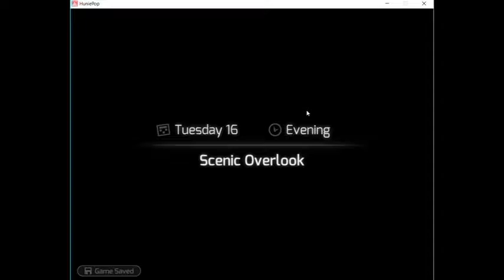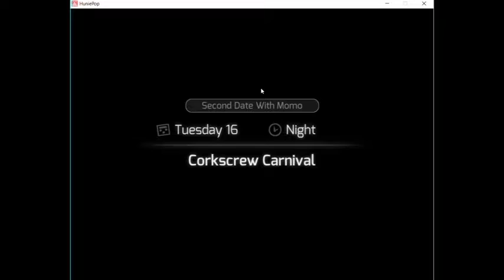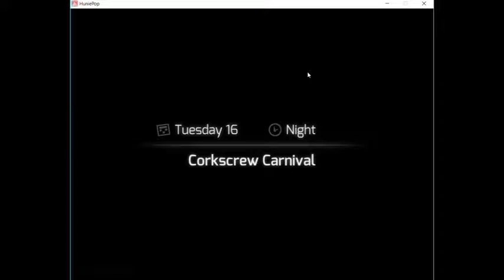HuniePop Episode 25 (Old)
MORE HUNIEPOP!!!